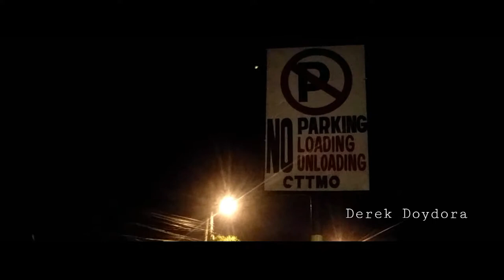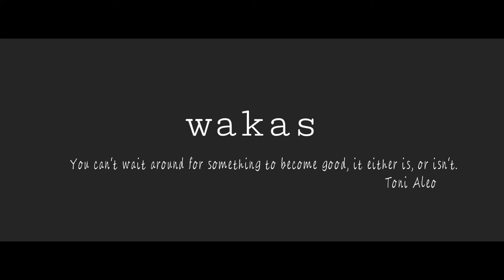TULA I SHORT FILM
This is originally film as our examination for Personal Development Subject which shows a emotional view in the characters who portray on the short film.